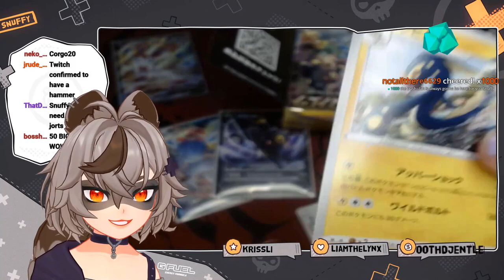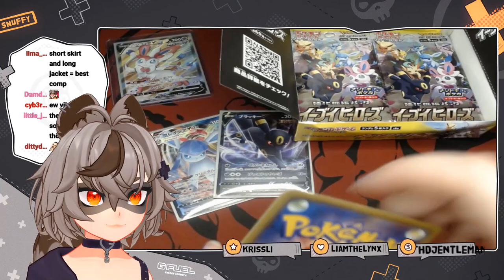Her Thoughts On VR Hardware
Snuffy talks about the Vive and Index VR Headsets / Hardware

The Latch network aims to give you the best snuffy clips. Your daily dose of snuffy.